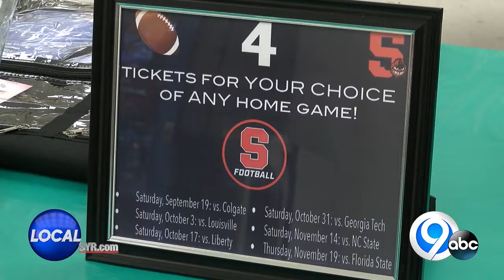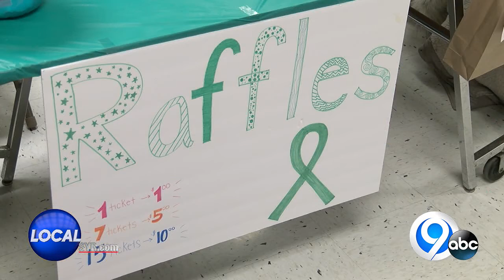Central Square seniors host HOOPS for Heather to raise awareness for ovarian cancer